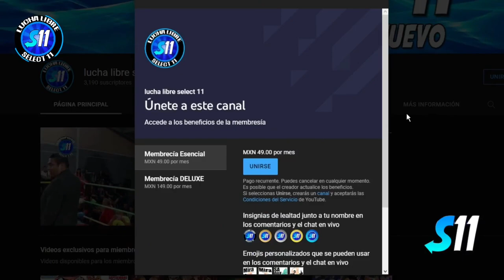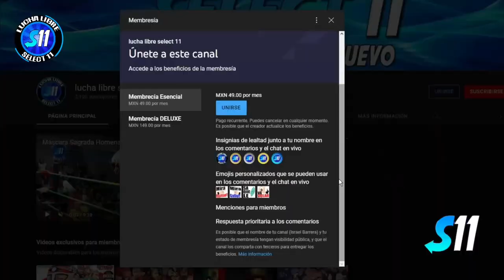Legendario, Amon-Ra vs Estrella Celestial, Litio ( Completa ) Arena Gdl